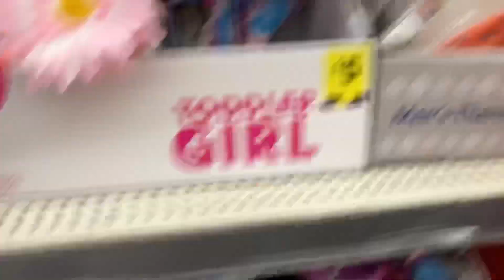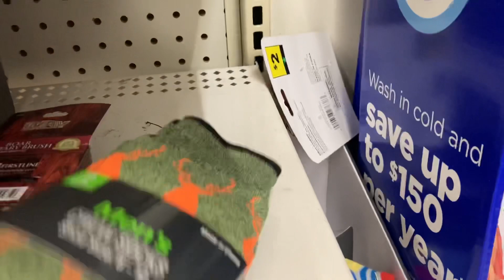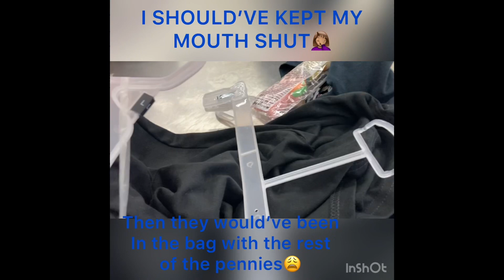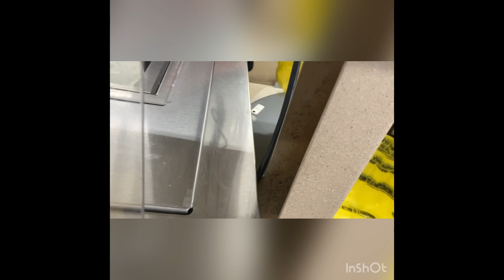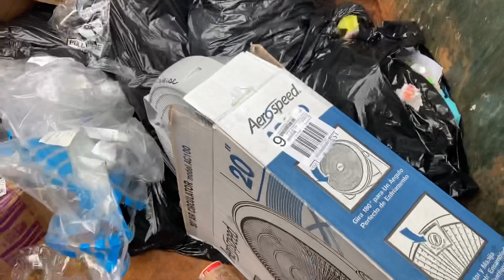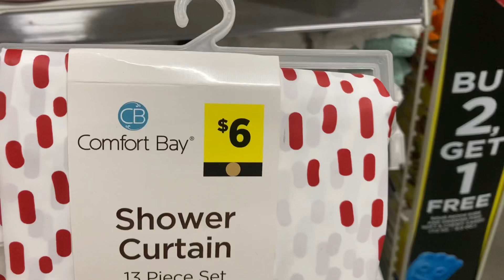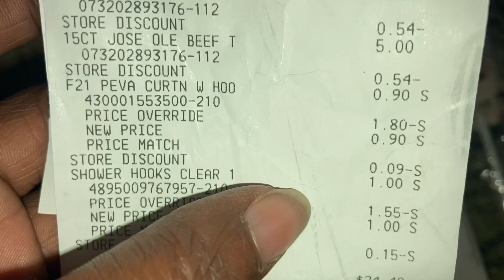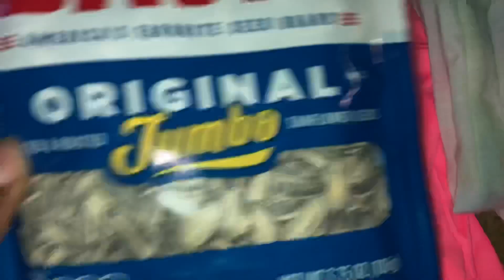Dollar General Penny Splurging|Part2of2